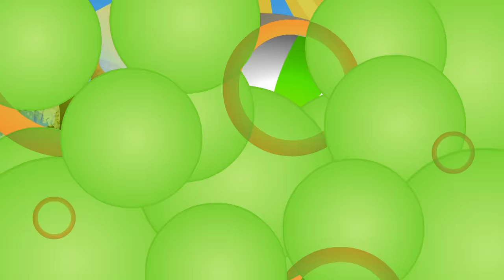Trombones, Trumpets and Lah-Lah's Big Live Band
Will Lah-Lah's Big Live Band work out which song to perform at their concert? Is it high or is it low?  Lah-Lah and Buzz have a sing off.

BIG BOLD AND BRASSY CHORUS LYRICS
♪ Big Bold and brassy
♪ They’re cool calm and classy
♪ Yeah their big bold and brassy
♪ I think he’s gonna be sliding my way

LAH-LAH'S BIG LIVE BAND CHORUS LYRICS
♪ Lah-Lah’s Big Live Band,
♪ We’re gonna jam, gonna jam all over the land.

Here's some more Lah-Lah videos you may like to watch...